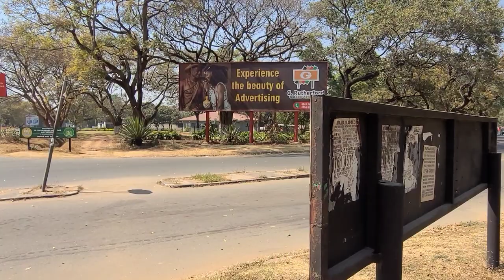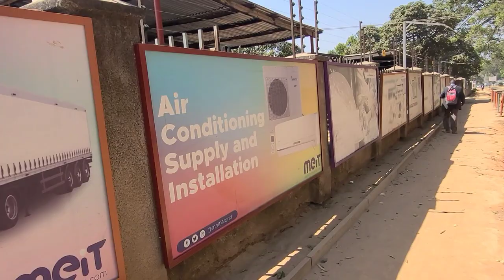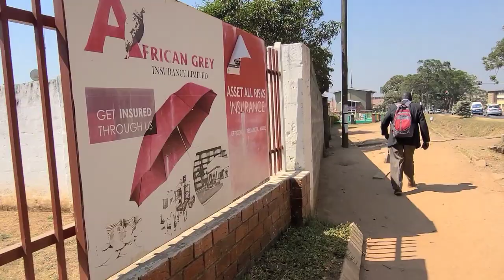Broadway Avenue in Ndola, Zambia 🇿🇲 || Walking log 22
🚶‍♀️🌟 Take a Stroll with Me and See New Places! 🌟🚶‍♂️

In this walking video, we'll be walking in Broadway Avenue to main town in Ndola, Copperbelt Province 🇿🇲 Zambia 🇿🇲  🏬

 🎉🔔💃 I post every Sunday & Wednesday afternoon at +2:30 GMT,  you are more than enough to join me in the live chat so that we can interact! 🥳💚🚶‍♀️🚶‍♂️✨

Video Inquiry 😀
The email is in the channel about section

13 THINGS YOU MUST KNOW ABOUT ZAMBIA 🇿🇲🇿🇲

1. World's largest Mammal Migration(Kasanka)🇿🇲

2. World's largest Man made lake(Kariba)🇿🇲

3. World's Largest emerald Mine🇿🇲

4. World's Second Largest Wildebeest Migration(Liuwa) 🇿🇲

5. Africa's Second largest National Park(Kafue) 🇿🇲

6. Africa's Second Deepest River (Kabompo) 🇿🇲

7. World's largest Water Falls(Musi Oa Tunya)🇿🇲

8. World's Largest Concentration of Hippos🇿🇲

9. World's only point where 4 Countries meet(Kazungula)🇿🇲

10.One of the World's Natural 7 wonder(Victoria falls)🇿🇲

11. World's second Deepest fresh water lake by Volume (Tanganyika)🇿🇲

12.  2nd Largest Copper Producer in Africa🇿🇲

13. Tourist Capital of Southern Africa🇿🇲
And more